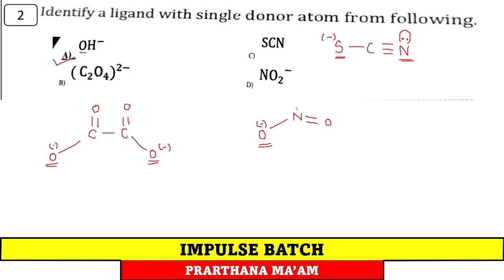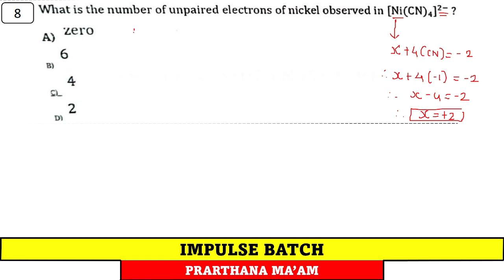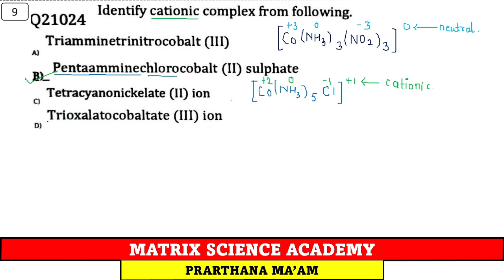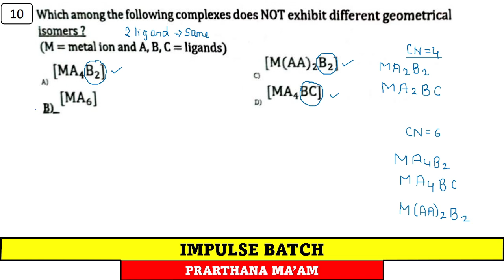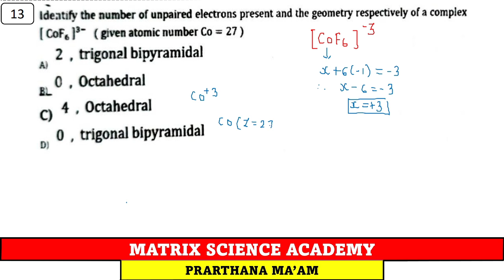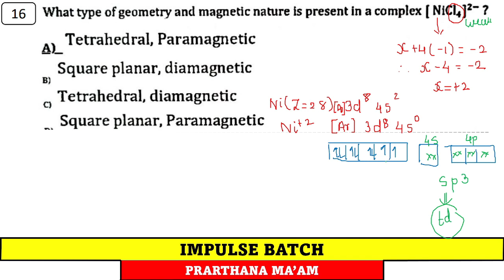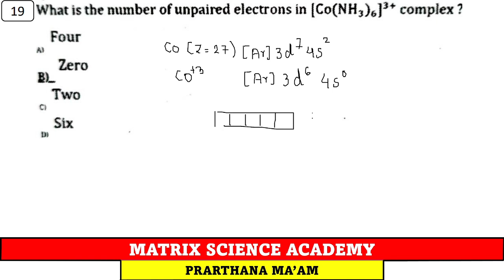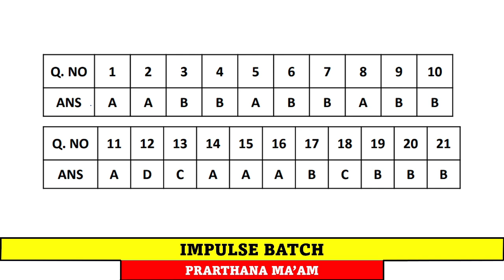COORDINATION COMPOUNDS | MHT-CET PYQ 2022 CHEMISTRY | IMPULSE BATCH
PYQ WILL HELP IN UNDERSTANDING THE LEVEL OF MCQS THAT MHT-CET ASKS

SOME USEFULL PLAYLISTS FROM IMPULSE BATCH